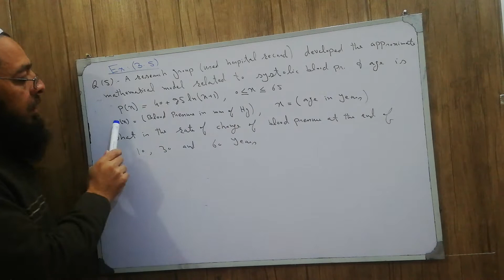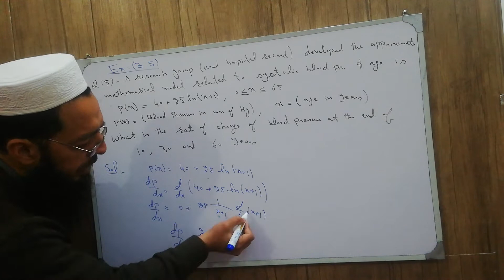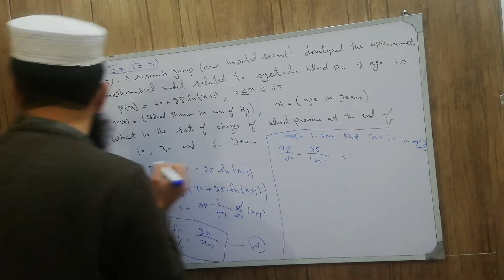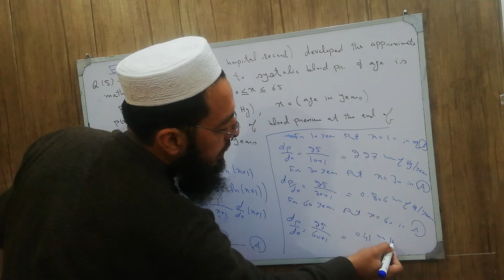12th Maths KPK New Course Lecture 62 Exercise 3 5 Q5: Applications Of Derivative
12th Maths KPK New Course Lecture 62 Exercise 3 5 Q5: Applications Of Derivative AResearchGroup(UsedHospitalRecords)DevelopedTheApproximate, MathematicalModelRelatedToSystalicBloodPressureAndAgeIs:, P(x)=40+25Ln(X+1)WhereX=[0.25],